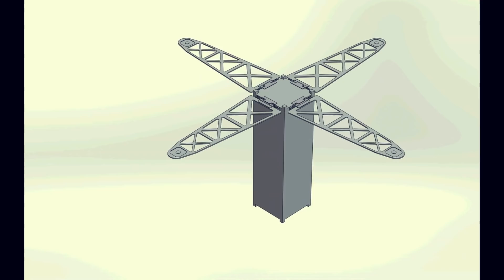WUSAT | Engineers of Tomorrow | RS Components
The Warwick University Satellite Project (WUSAT) was set up in 2006 as a multi-disciplinary undergraduate team to help students gain experience in satellite engineering, giving them the opportunity to explore the technology and collaborate with researchers on meaningful projects. This has led to the development of its WUSAT-3 CubeSat, designed to demonstrate a novel approach to monitor wildlife species and support conservationists and biologists...